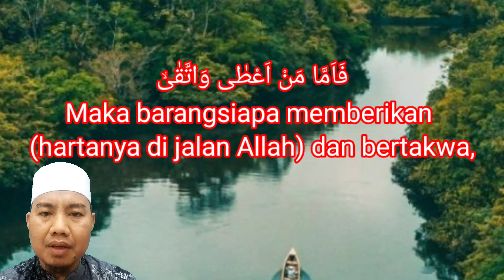Bacaan Murottal Surah Al Lail "Ramli Ahmad LomBoky"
Surah al lail 1-21 merupakan surah makiyah yang mana surah ini diturunkan sebelum Rasululloh Hijrah. Surah Al Lail termasuk surah yang ada didalam Alqur'an juz 30.